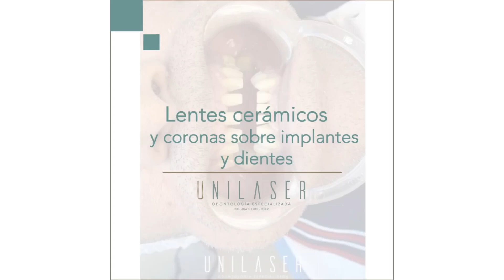Lentes cerámicos y coronas sobre implantes y dientes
¡El cambio que tu sonrisa necesita!⁣
Devuélvele la vida a tu sonrisa con nuestros tratamientos⁣
Diseño de sonrisa con carillas en porcelana.

¡Escríbenos hoy!

📍 Estamos ubicados en Medellín, Colombia